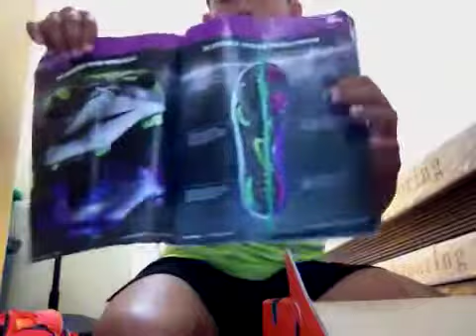New Nike jr mercurial vapor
These are the Nike mercurials